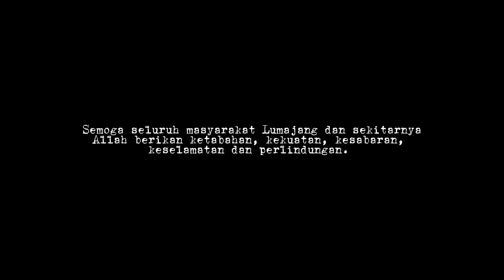DETIK-DETIK GUNUNG SEMERU MELETUS 4/12/2021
Video kompilasi detik-detik meletusnya Gunung Semeru, Sabtu, 4 Desember 2021.

Semoga kita semua selalu dalam lindungan Allah SWT... 🙏🙏🙏